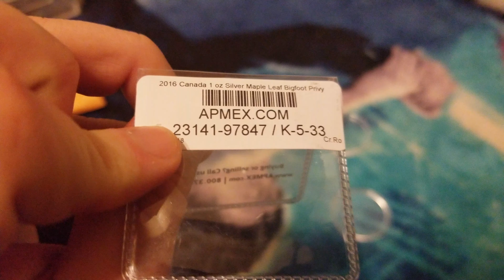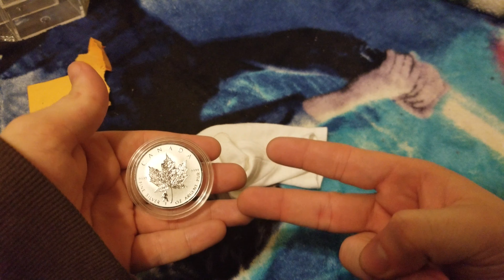Bigfoot privy Canadian maple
Capsule time